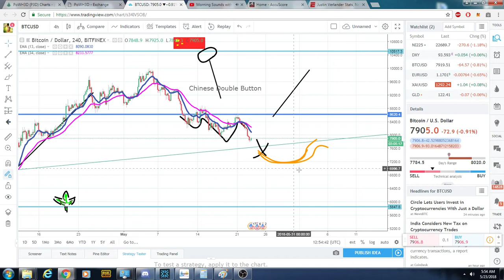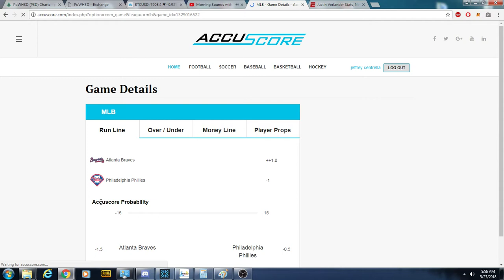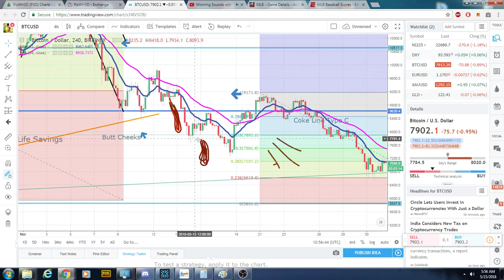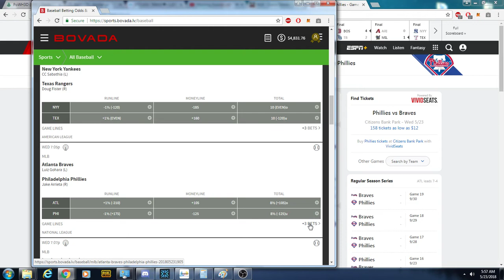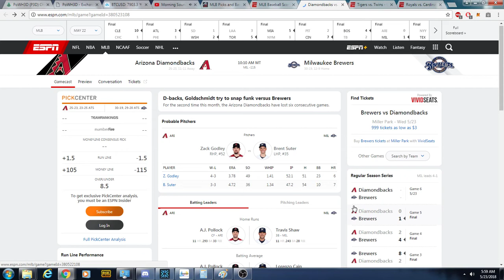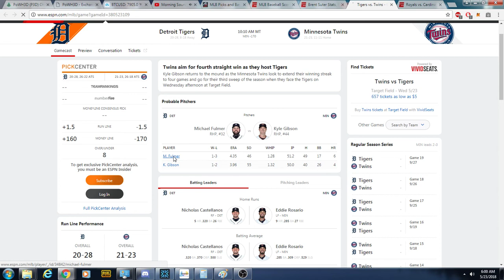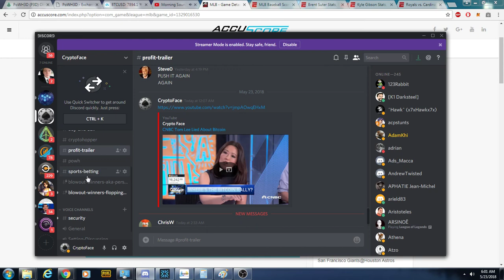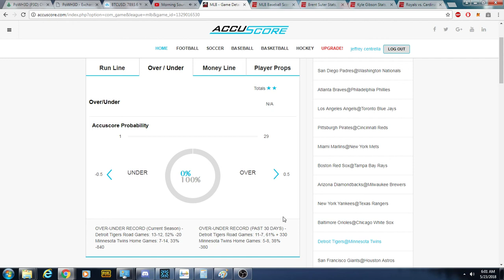Choosing Todays Baseball Picks